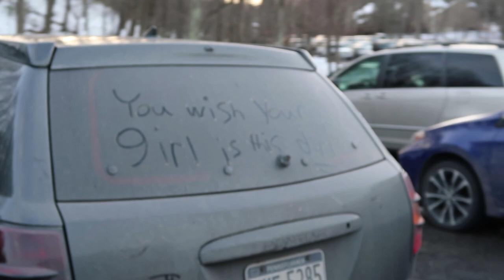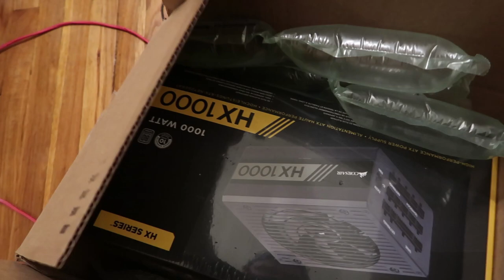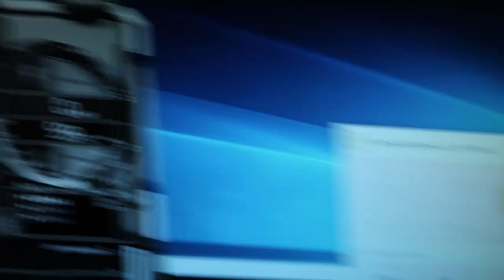Finally Got Out There!!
Taking a quick day trip to do some skiing and vlogging. Also an update on the GPU mining rig.

My vlog camera
GoPro HERO5
My motherboard
MY CPU
My PSU
MY GPU

Tips appreciated :)
BTC: 12XPL5KkH2g4sf3G3hFoD5VWi2axkdmzoT
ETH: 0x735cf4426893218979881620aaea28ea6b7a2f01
LTC: LM1LmjyvMN1VZMqjBYbPP3er9wULBUUH87